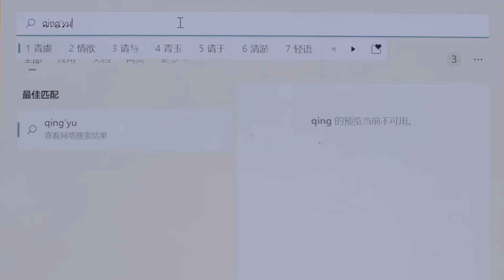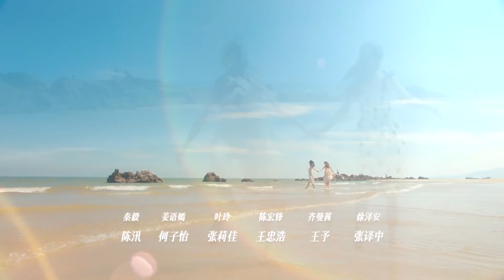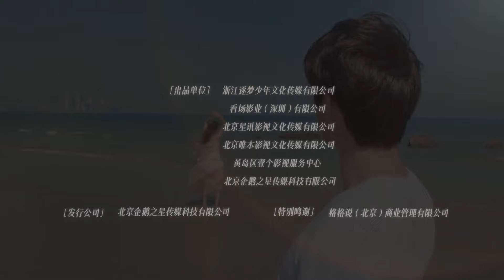【FULL】《游戏女友驾到》第18集：公主这是什么脑回路?｜My Gaming Girlfriend EP 18｜游戏女主闯进现实生活｜MangoTV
🎮剧情简介
游戏角色姜语嫣意外来到现实世界。得到游戏设计师帮助，却错把合伙人陈宏锋当成游戏世界的三王爷? 陈宏锋却利用姜语嫣去加害秦毅。最终姜语嫣戳破了陈宏锋的阴谋，并助攻秦毅完成创作，两人感情也急速升温，在两人互诉心意爱情修成正果之后，姜语嫣却突然消失，再次回了游戏世界中.

🎬导演：慕容诗宇
🌟主演：陈汛 何子怡